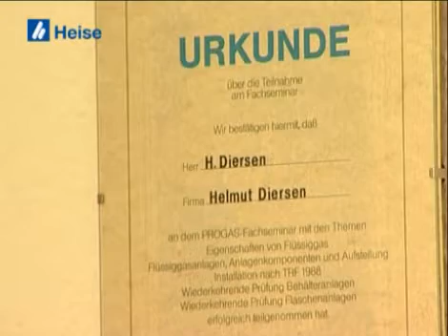Image-Video von Helmut Diersen aus 49811 Lingen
Image-Video von Diersen Heizung Sanitär, Sanitär- und Heizungsdienst, aus 49811 Lingen

Wir zeigen Ihnen aus dem Bereich Sanitär- und Heizungsdienste den Imagefilm von Diersen Heizung Sanitär aus 49811 Lingen. Bei Fragen steht Ihnen Diersen Heizung Sanitär gerne unter (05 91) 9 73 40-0 zur Verfügung. Die Besuchsanschrift lautet: Am Alten Flugplatz 19 in 49811 Lingen. Diersen Heizung Sanitär finden Sie auch in Das Örtliche für Lingen.